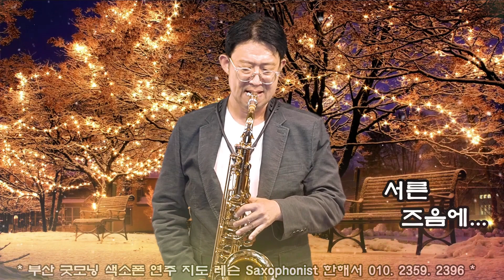서른 즈음에 / 김광석 ㅡ 서상봉 테너 부산 굿모닝 색소폰 ( 부산시 연제구 월드컵 대로 90-2 ) Sax Cover 23.10.18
(사) 한국 색소폰협회 부산지회 지부 설립 &공연 행사 레슨 연습실 영상 녹음 찰영 컨텐츠 제작 상담문의  부산 굿모닝 색소폰

♡ 신청곡 및 컨텐츠 제작
 굿모닝색소폰 TV
후원계좌 : 농협은행

☆ 서른 즈음에    / 서상봉  테너 색소폰 연주